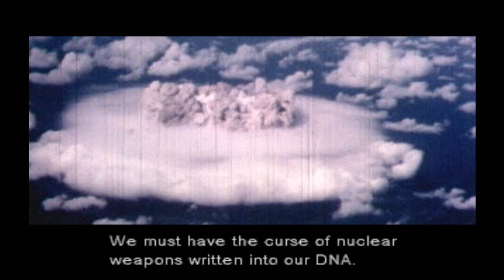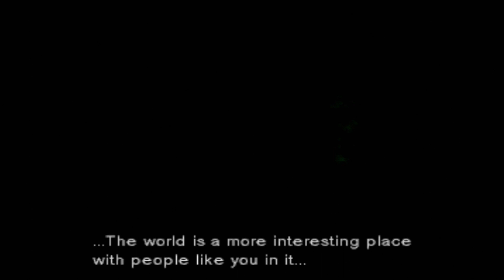[PS3] - Claire - Metal Gear Solid: (Part 2)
Here is Part 2 of my full playthrough of the original Metal Gear Solid 1 that I played on PS3 hardware, Enjoy!